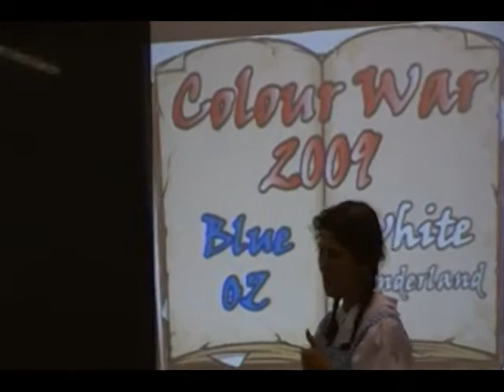Camp B'nai Brith Color War Break 3/3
Skit to kick off Color War 2009.

It was very dark so the camera didn't pick up some things, and had a hard time focusing.